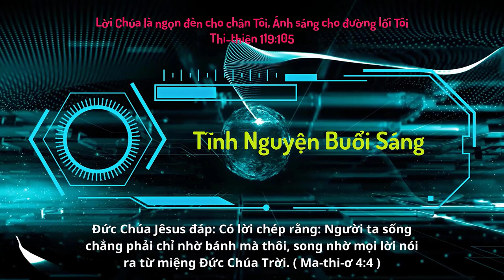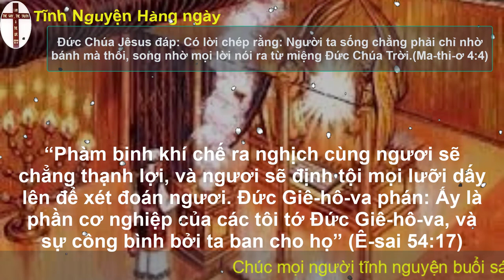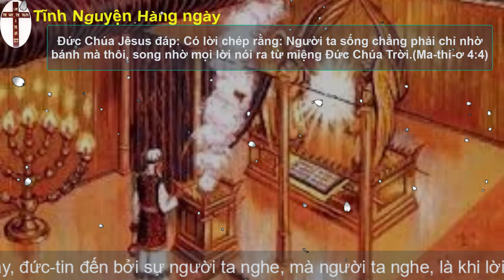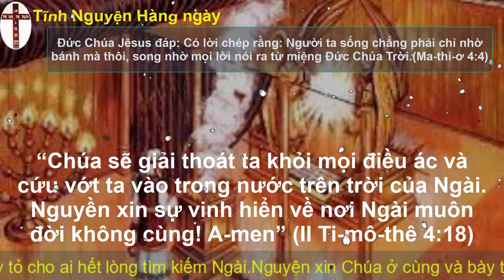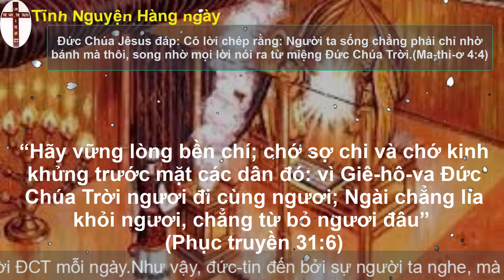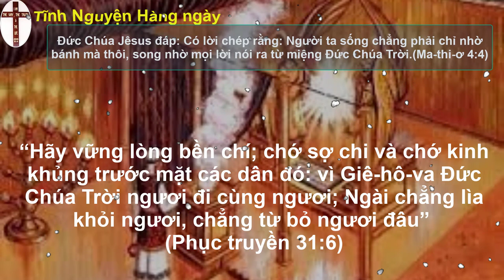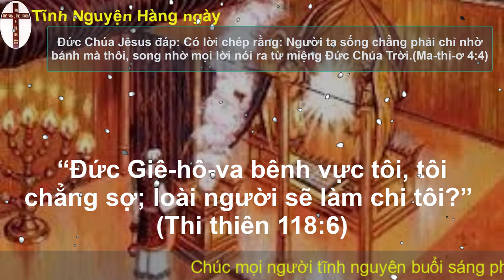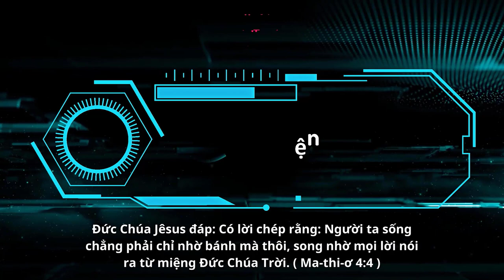Oneway Radio | Tĩnh Nguyện Hằng Ngày 18/08/2023 | Dưỡng Linh cơ Đốc